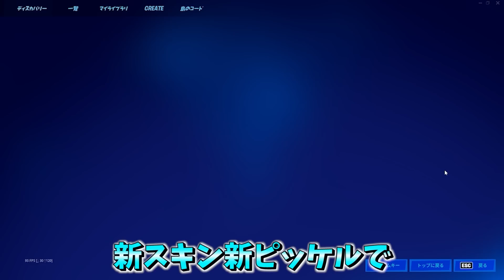新シーズン開幕❗️ミシック武器使ってみたらまさかの〇〇でやばすぎたww【フォートナイト・FORTNITE】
【所属】
Pro Gaming Team Crazy Raccoon所属

▼ Logicool G
Amazon Crazy Racoon 特設ページ：

▼ キーボード
【PRO X KB】

▼ マウス
【PRO X SUPERLIGHT】

▼ Blue Mic
【Blue Yeti X】